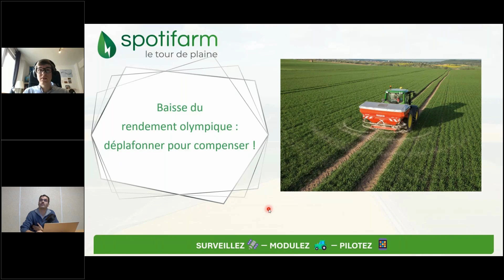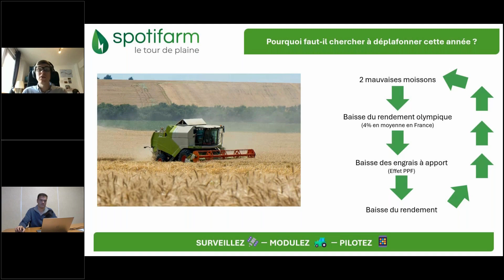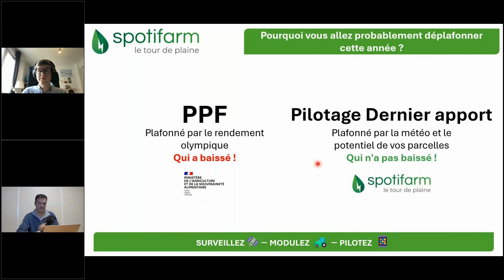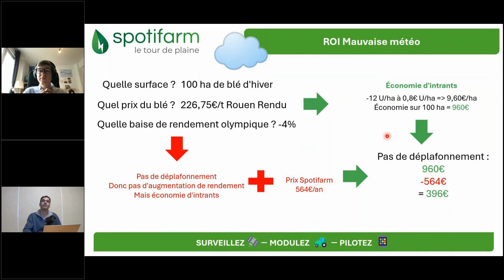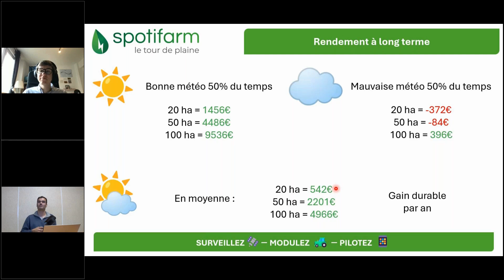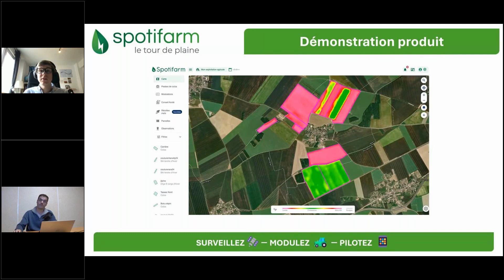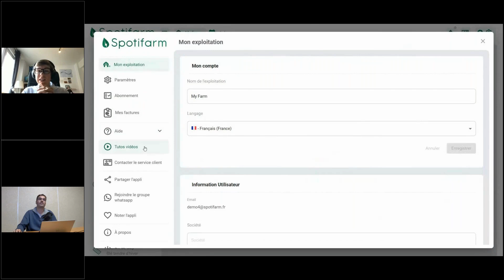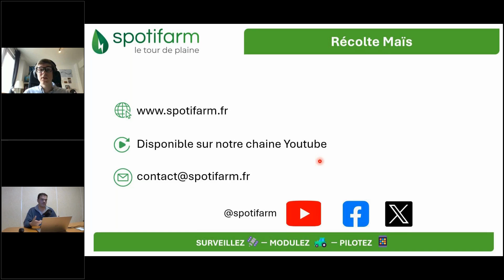Replay Webinaire "Dernier apport :Compenser la baisse du rendement olympique avec le déplafonnement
Pour ceux qui n'auraient pas pu être là à notre webinaire "Dernier apport : Compenser la baisse du rendement olympique avec le déplafonnement !.

🎁 Essayez Spotifarm pendant 30 jours en illimité(cartes de modulation, parcelles, images...)

📢 Si vous avez aimé cette vidéo, n’hésitez pas à la partager et à nous suivre :
un simple email vous permet de le faire dès maintenant et c'est gratuit en plus 😉